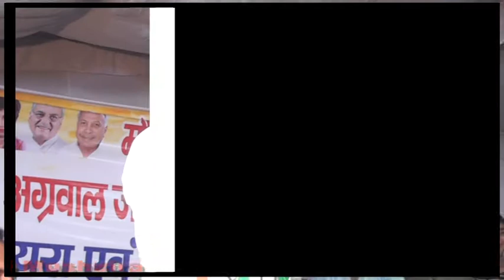USMAN USMANI MUSHAIRA PANIPAT GOSALI HARYANA 2019